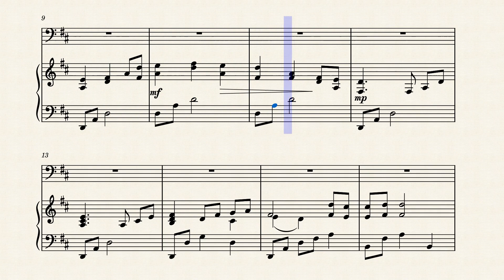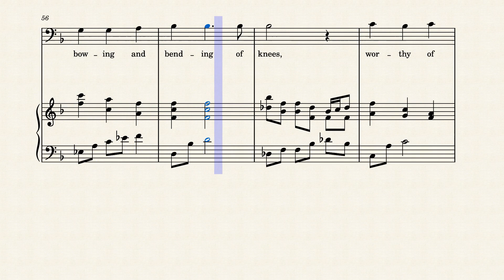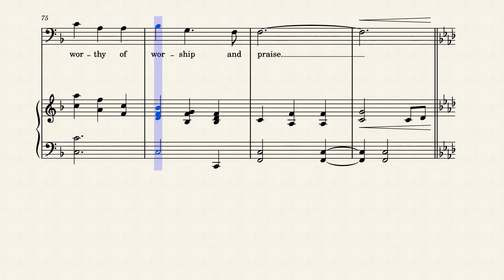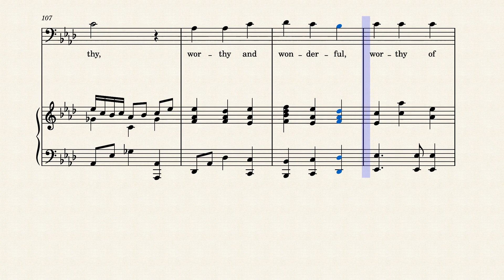Worthy of Worship | TENOR w/ Piano Accompaniment - TERRY Y. / MARK B. / Arr. by Keith Christopher